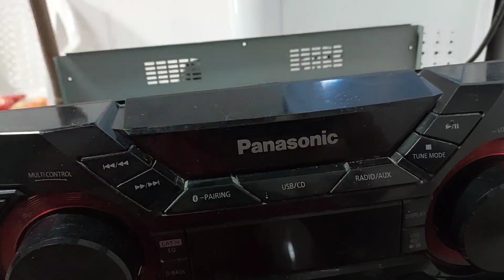Som Panasonic Sa-akx220 Não Liga, Queimou Muitas Peças. Parte 1/2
parte2